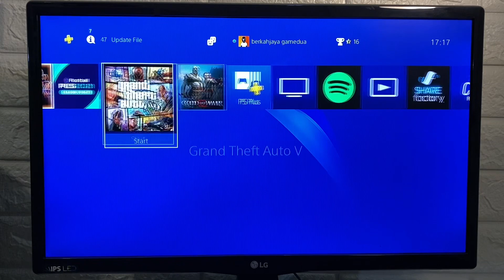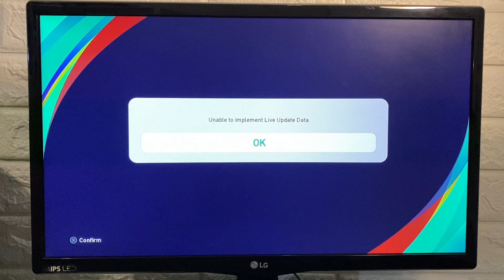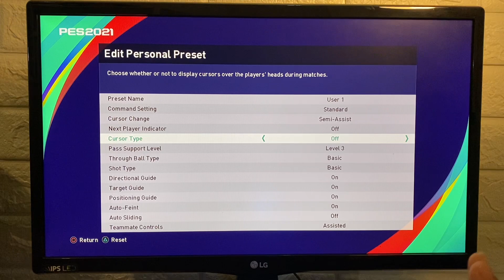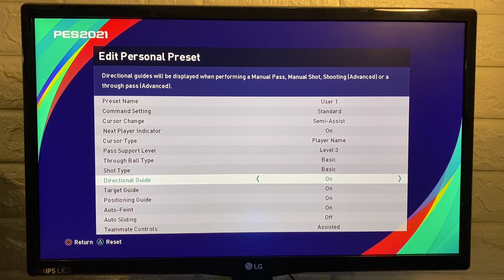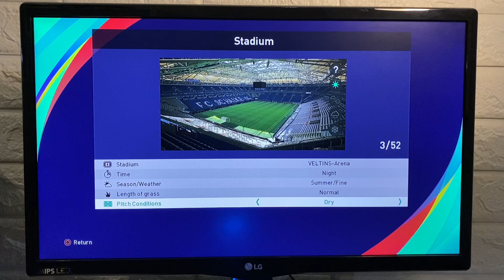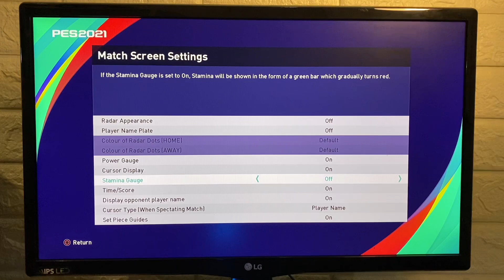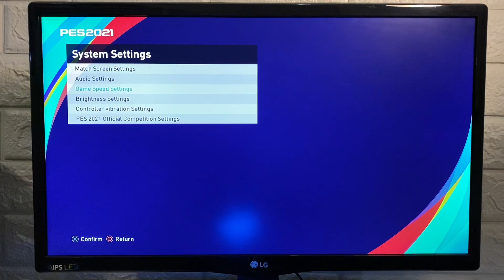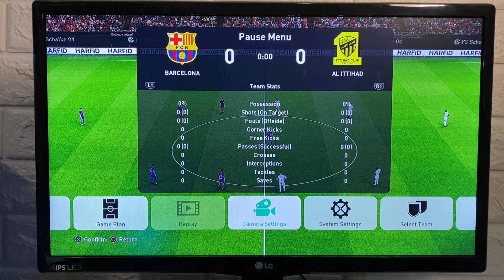PES2021 SEASON UPDATE SETTINGAN AWAL SEBELUM MAIN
Assalamualaikum warahmatullahi wabarakatuh, divideo kali gua menciba menjaskan settingan pes2021 untuk pemula.

Pes2021,
Pes2021 season update,
Settingan awal pes2021,
Pes2021 ps4
Cara main pes2021,
Ps4,
Beja tv,